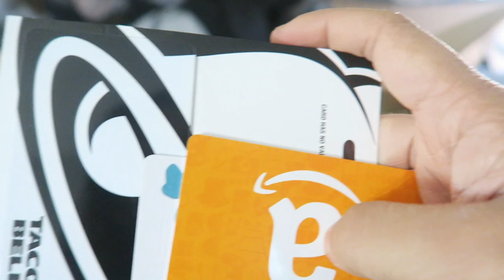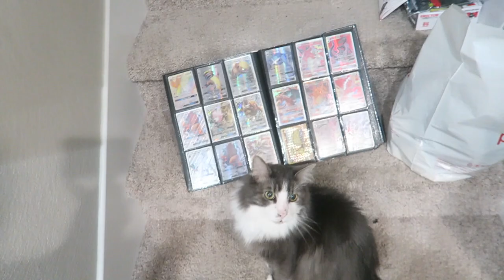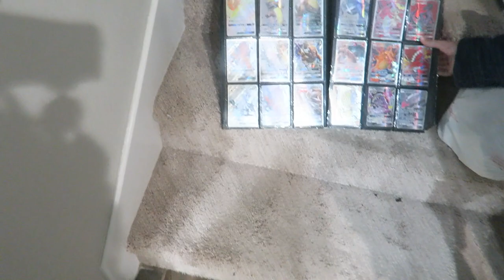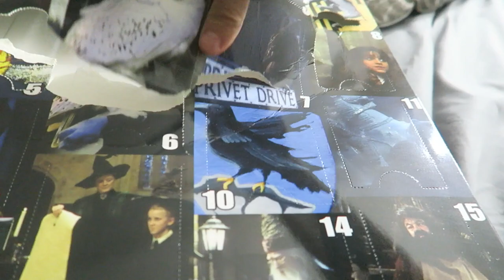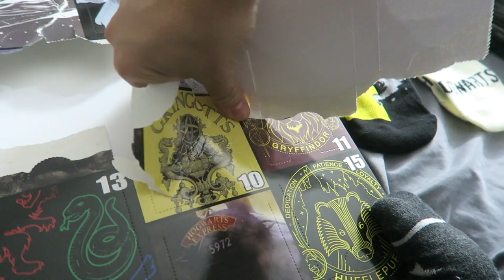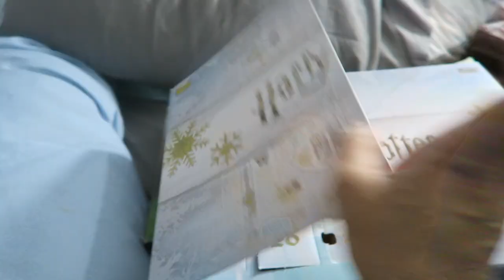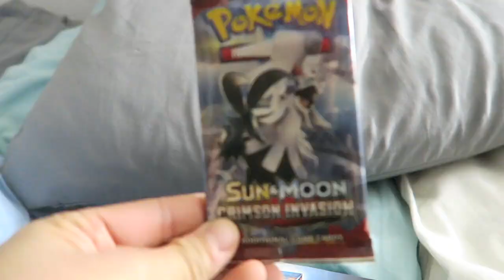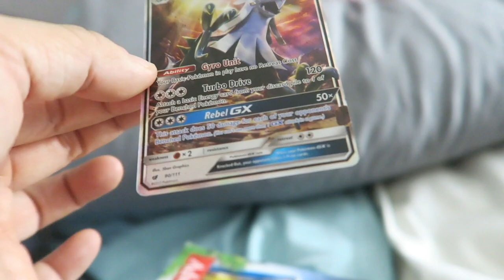Vlogmas Day 22